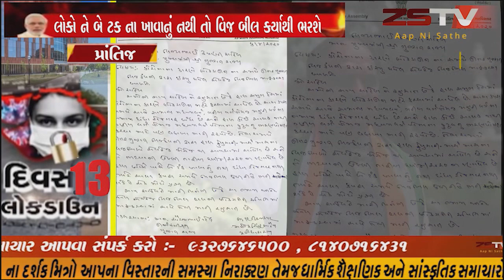પ્રાંતિજ-તલોદ ના પૂર્વ ધારાસભ્ય દ્રારા વીજબીલ માફ કરવા મુખ્યમંત્રી શ્રી ને પત્ર લખીને કરી રજુઆત